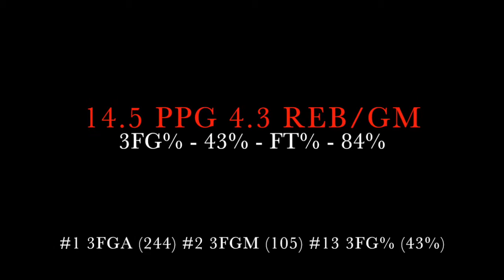Said Hersi #3 Everett Community College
Said Hersi #3, Everett Community College, 2015/2016 Sophomore Highlights